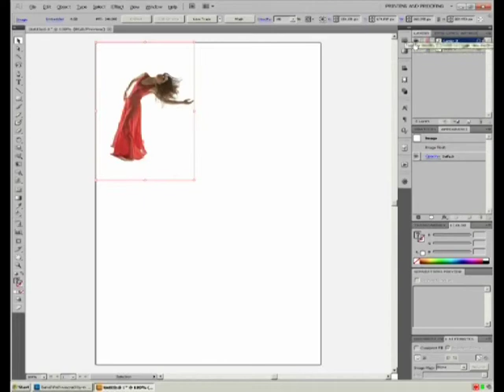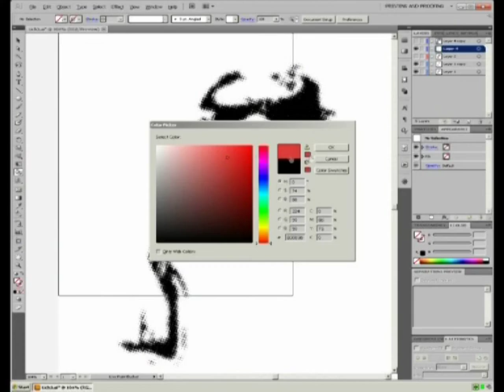Roy Lichenstein by Picnea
These can be used anywhere - Facebook, Twitter, MySpace, Halloween gifts, Birthday gifts